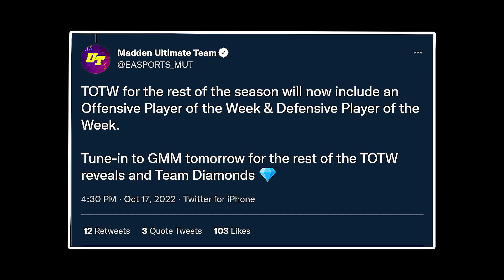DON'T PANIC........Team Diamonds on Wednesday! Market Monday!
In this video, I will be going through my week 10 plan in Madden 23 ultimate team. What solos I am going to play and how I am goign to manage my coins on the market.